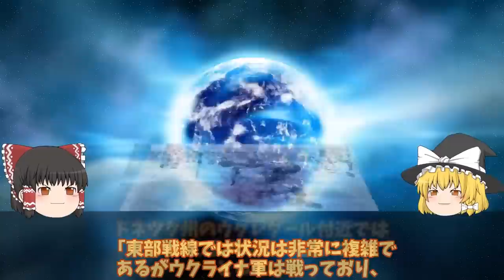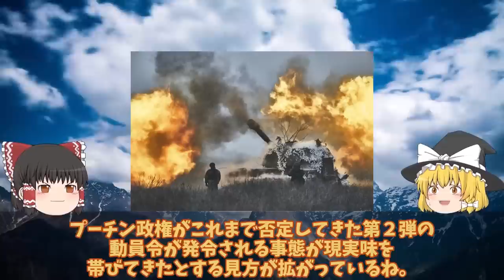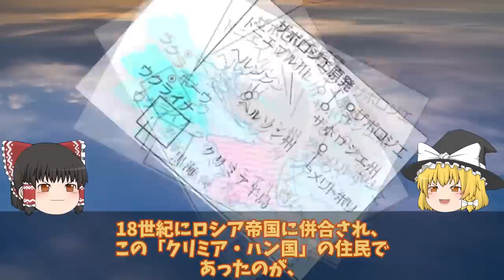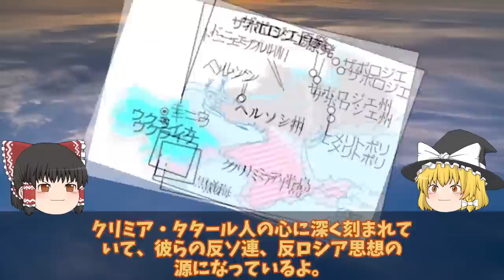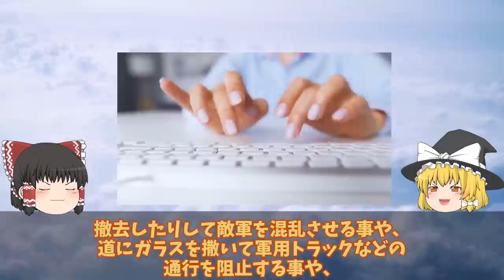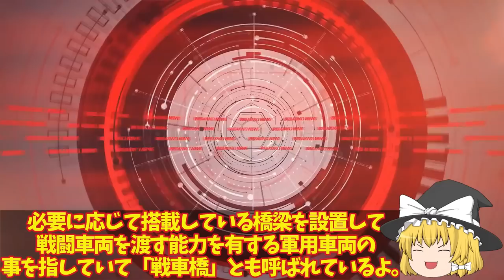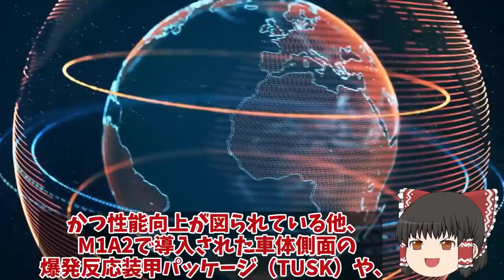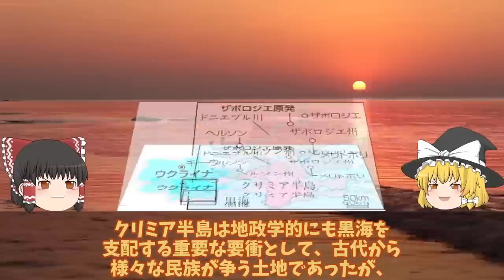【ゆっくり解説・軍事News】クリミア半島奪還スペシャル T72戦車一秒後粉々に大爆発露軍T72戦車VS烏軍T64戦車爆破5秒前!【軍事】【特集】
01T72戦車一秒後粉々に大爆発露軍T72戦車VS烏軍T64戦車爆破5秒前!露軍のT72戦車はポンコツ

02露領土南部メリトポリで大爆発弾薬庫大爆発150キロはハイマースか！東部へ南部戦線から全軍撤退中に？

03ウ軍しかし返り討ちで5000人部隊全滅ロ軍ドネツク南西50キロで超攻勢か！ロ軍恐れるハイマースがついに？

04バルチザン関与ドローン超攻撃で弾薬庫クリミア半島露軍施設で大火災発生か！南東約15キロ露軍兵舎に大規模火災？

05 ウ軍ドニプロ川渡河上陸奪還成功南部ヘルソン州ノーバ・カホフカロ軍放棄か！ドニプロ川東岸60キロ後退？

06クリミア半島で大火災発生露軍施設南東約15キロ兵舎もか！バルチザン関与弾薬庫をドローンで超攻撃？